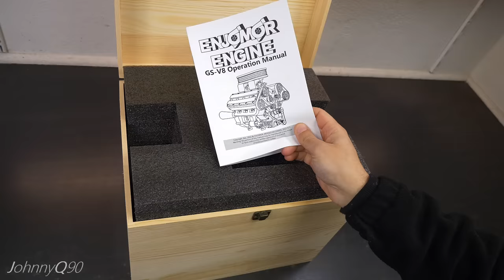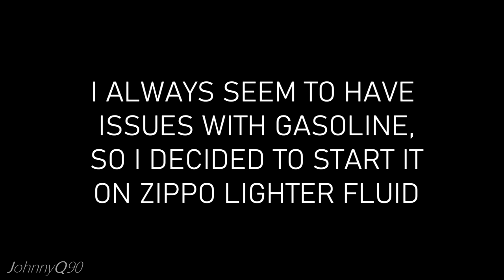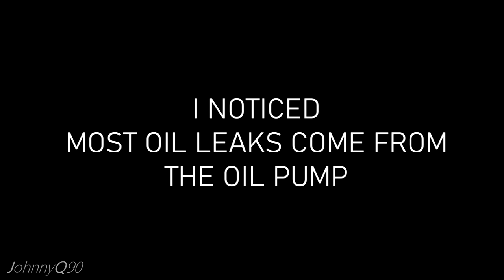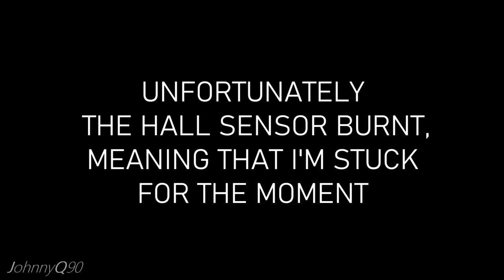Large Scale Model V8 Engine - PREVIEW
ENJOMOR GS-V8 Engine Specifications:

 Displacement: 78cc
 Four-stroke
 Bore: 22.9mm
 Stroke: 20.00mm
 DOHC
 Maximum RPM: 9000rpm
 Maximum Power: 3.8kw
 Water cooled
 Independent Lubrication (Oil Pump)
 Electric Starter (Brushless Motor)
 Electronic Ignition with Distributor
 Spark Plug Type: ME8 with 1/4-32 Thread
 Ignition Voltage: 10-12V
 Starting Power: 24-48V Battery (I used 4s battery 14.8V)
 Fuel: 95# Gasoline
 Oil: 20W and above, Oil Volume: 50ml
 Dimensions: 13.6 x 17.9 x 13.8cm
 Weight: 4500g